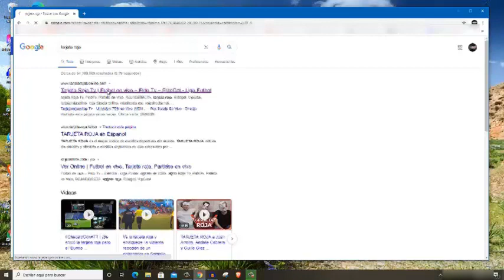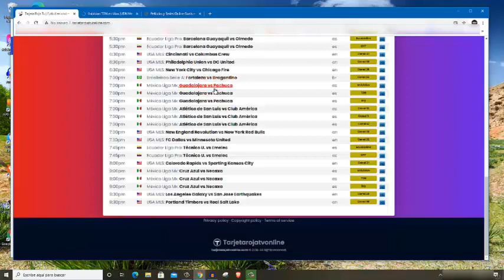DONDE VER EN VIVO | SANTOS VS PACHUCA | J14, APERTURA 2020 | HORA, FECHA Y CANALES DE TRANSMISIÓN